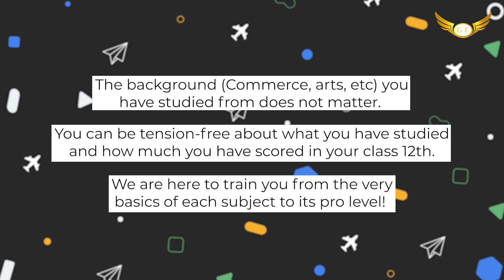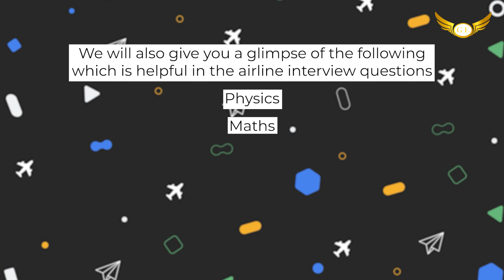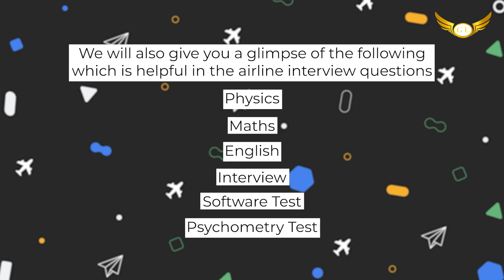Cadet Pilot Program Classes in India | Best Flight Training School | Golden Epaulettes Aviation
Cadet Pilot Program Classes in India